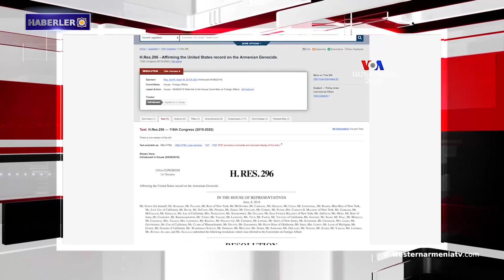Batı Ermenistan Cumhuriyeti Devlet Başkanı'nın Açıklaması.Haberler 2019-10-31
1- Batı Ermenistan Cumhuriyeti Devlet Başkanı'nın Açıklaması
2- Akhalkalak’ın merkez karayolu restore ediliyor
3- Putin: Rusya, Orta-Doğu'da Hristiyanların kitlesel sınır dışı edilmesinden endişe duyuyor
4- Ankara, Washington Büyükelçisini Temsilciler Meclisinin iki kararına itiraz etme çağrısında bulundu
5- Suriye çatışan taraflar ilk kez bir araya gelecek
6- Başkent Yerevan ”Çağdaş Klasikler” adlı festival çerçevesinde ünlü bestecilere ve solistlere ev sahipliği yapacak